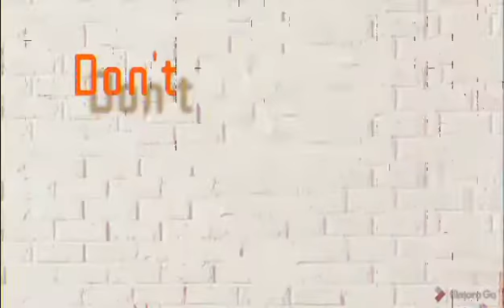VLOG OUTRO! | CARL GONZALES